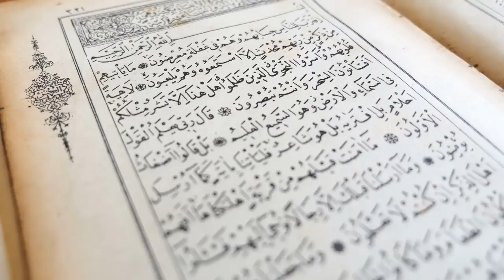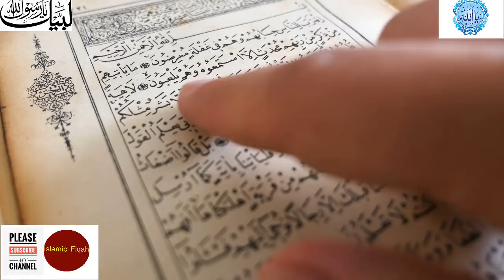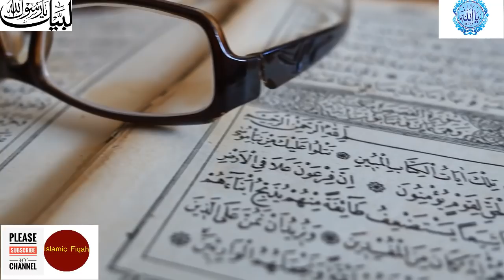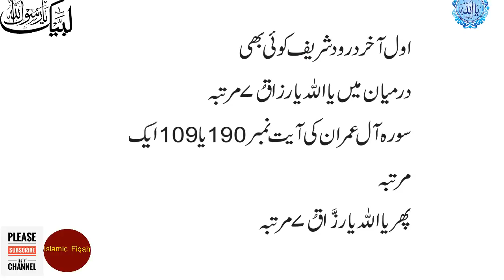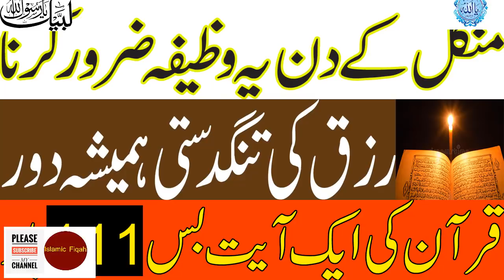Tuesday Ka Power Ful Wazefa //Islamic Fiqah